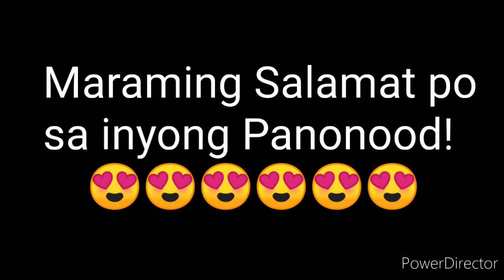PCSO LOTTO RESULTS September 24, 2021 2D LOTTO 5pm Draw